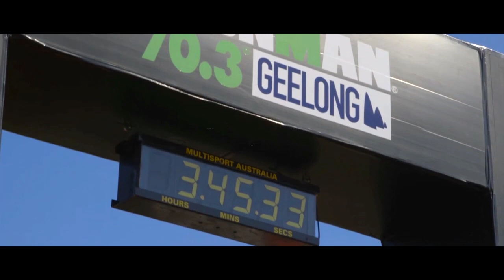2017 IRONMAN 70.3 Geelong preview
Enter now for the 2017 IRONMAN 70.3 Geelong to get your personalised race bib.